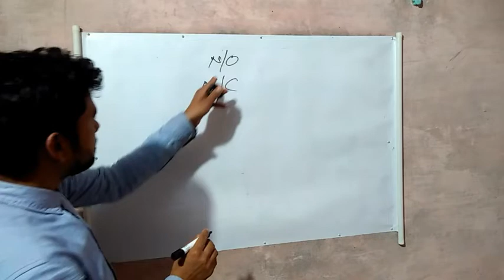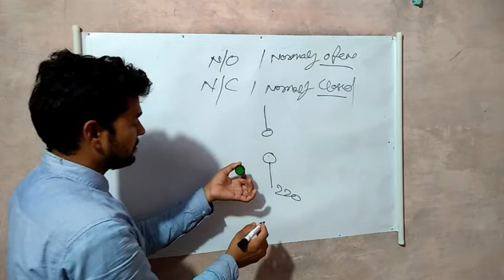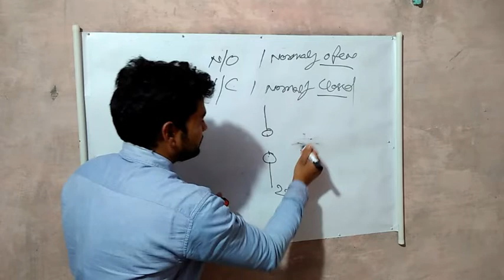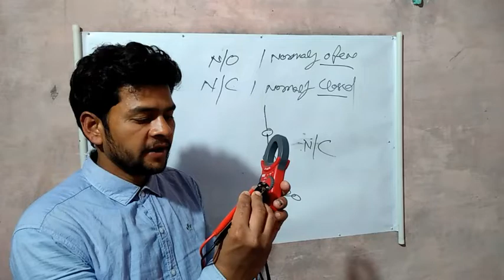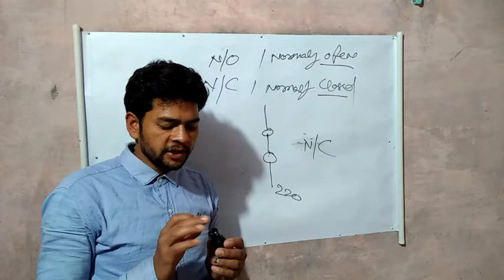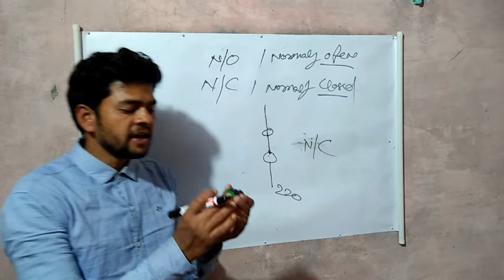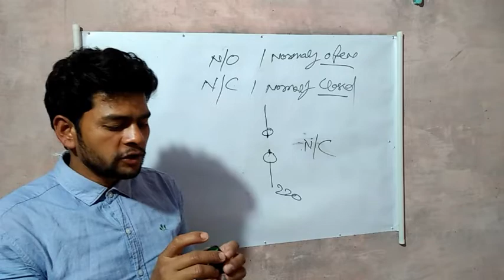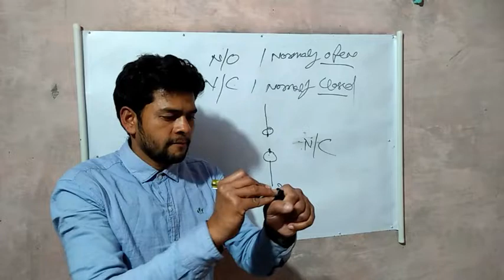How Does Work N/O,N/C Switch|Red Push Button|Green Push Button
Hi

About this video- दोस्तो आज के इस वीडियो में मैं N/O,N/C स्विच के बारे में बताया हूँ!